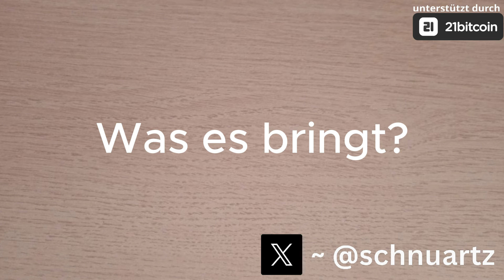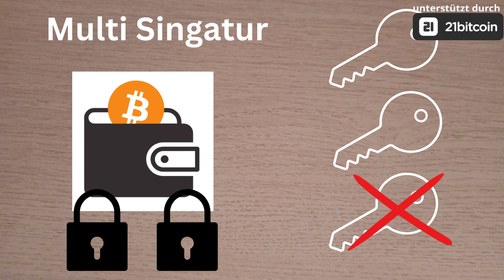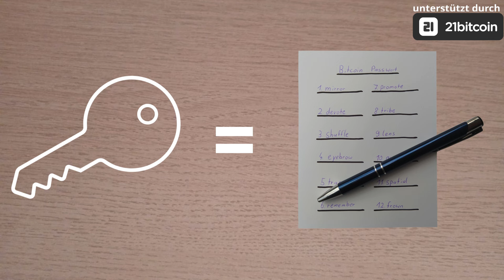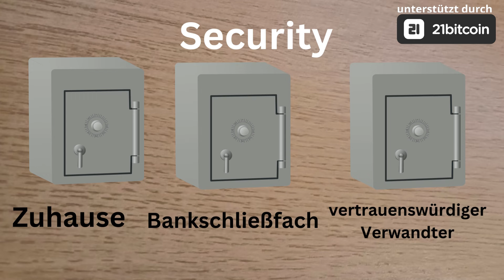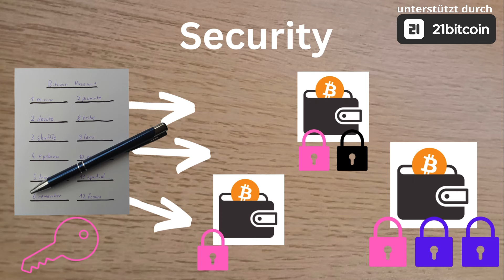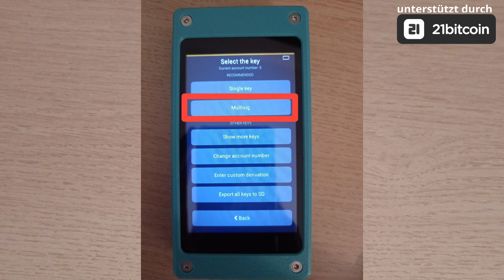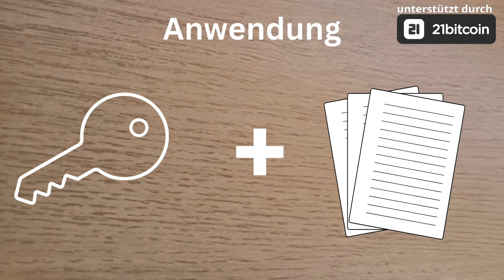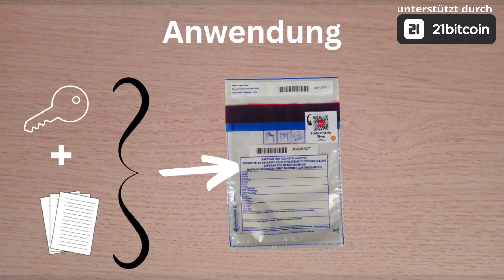Multi Signatur Erklärung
Was ist Multi Signatur? Was bringt Multi Signatur? Wie verwende ich Multi Signatur?

(Bitcoin für 1000 Sats aufs eigene Wallet)

Timecodes:
0:00 - Einleitung
0:19 -  Erklärung Single Signatur
0:42  - Erklärung Multi Signatur
2:23  - Vorteil: Firma
3:12 - Vorteil: Security
5:14 - Vorteil: Security | Diversifikation
6:13 - Anwendung
7:01 - X-Pubs dem Backup beilegen!
7:59 - Anwendung: Zusätzlicher Security Tipp
09:14 - Schluss